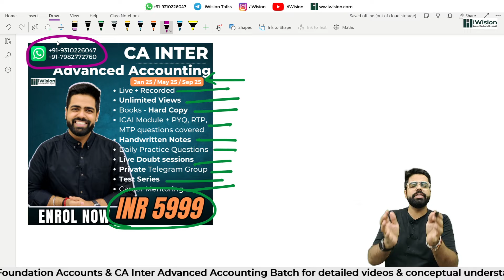Do these 13 topics for 90 Marks | CA Inter Sep 24 | Advanced Accounting | iWision | CA Vipul Dhall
Don't skip these 13 topics. These are the most important topics for CA Inter Advanced Accounting September 2024 attempt.
1. List of Most important questions for CA Inter Advanced Accounting - September 2024
2. MTP analysis of Advanced Accounting for September 2024
3. Revision plan for Advanced Accounting - September 2024
Whatsapp us to enrol - 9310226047 , 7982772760

advanced accounting marathon ca inter
abc analysis of advance accounts ca inter
important accounting standards for ca inter